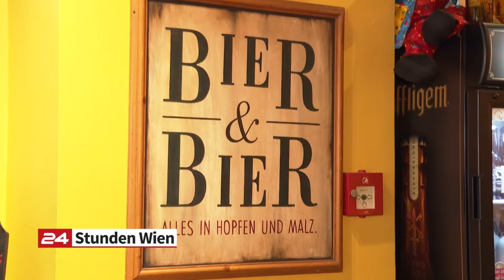Jubiläum in Simmering: 2 Jahre Bezirksvorsteher-Stv. Thomas Steinhart (W24)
Bezirksvorsteher-Stellvertreter Thomas Steinhart freut sich über 2 Jahre im Amt.

Thomas Steinhart bekommt zu diesem Anlass eine speziell entworfene Torte und freut sich rückblickend über die intensive Arbeit, die er in dieser Zeit für seinen Bezirk Simmering leisten durfte. Zum Jubiläum wird natürlich die Simmeringer Gastronomie besucht, darunter das Café Albrecht oder das Bier & Bier. Hier kann man nicht nur Gespräche führen, und damit hineinhorchen in die Bevölkerung, sondern man unterstützt nach dem Corona-Lockdown mit jedem Getränk auch die Wirtinnen und Wirte des Bezirks.

Für den Kaiserebersdorfer ist Simmering wie ein Dorf, wo jeder jeden kennt, auch wenn der Bezirk mittlerweile gewachsen ist und sich einiges getan hat - nicht zuletzt auf Initiative des Bezirkspolitikers.

Für die Kunst & Kultur-Szene Simmerings stehen Künstlerinnen und Künstler wie die Malerin Jasmin Dobrovsky. Mitten in Simmering teilt sie sich ein Atelier mit einem Künstlerkollegen und hat sogar eine kleine Überraschung für den Bezirksvorsteher-stv.: Ein eigens gemaltes Bild zu seinem Jubiläum. Sein Engagement erklärt Thomas Steinhart in Gesprächen oft auch mit seinem Fokus auf die kleinen Themen des Alltags, die für die Simmeringerinnen und Simmeringer am Ende des Tages einen Unterschied machen. Dementsprechend wird hier auch nicht gelten gelassen, Bezirkspolitik sei nicht so wichtig wie die Stadtpolitik.

Jedenfalls will der Bezirkspolitiker auch weiterhin viel unterwegs sein und hineinhorchen in die Simmeringer Bevölkerung. Gemeinsam mit der Wiener Stadtregierung will er Simmering vor allem in Sachen Infrastruktur, Gesundheit, Wohnen und Sicherheit in die Zukunft führen.